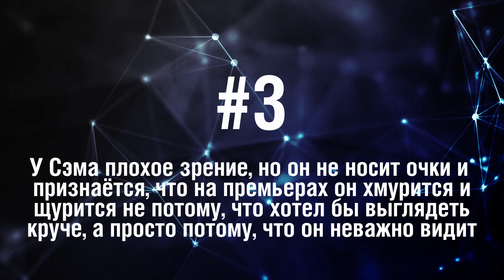Сэм Уортингтон - 5 Фактов о знаменитости || Sam Worthington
Сэм Уорингтон - австралийский актёр, всемирную известность приобрел благодаря главным ролям в фильмах Аватар, Битва Титанов и Терминатор: Да придет спаситель.